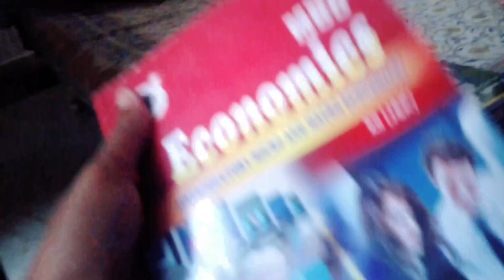My Last Vlog😞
Daily vlog#30